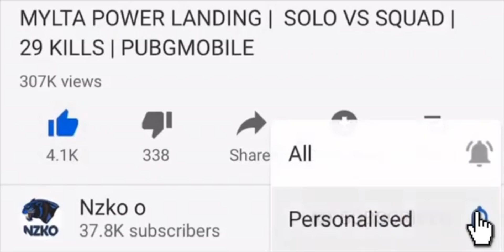WHO LIKE TEAM DEATH MATCH WITH KAR98K VS AR